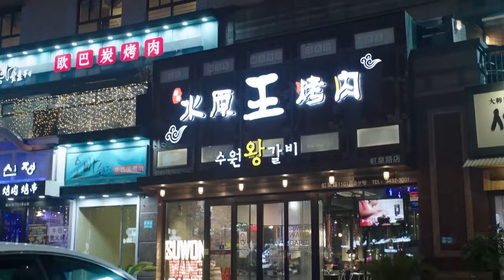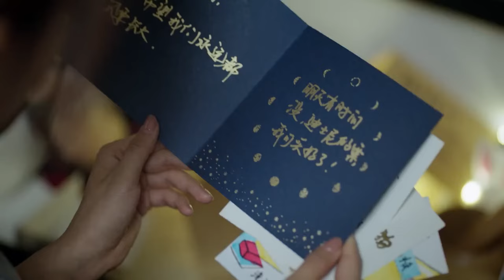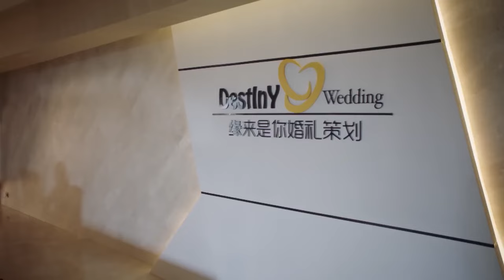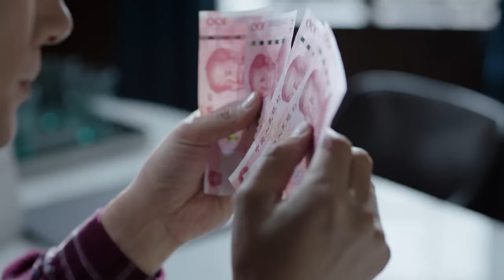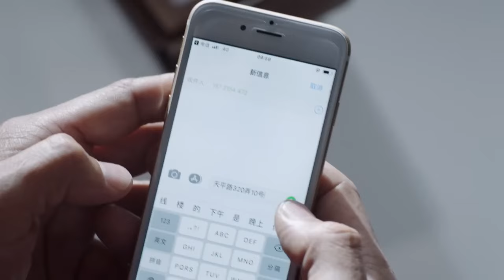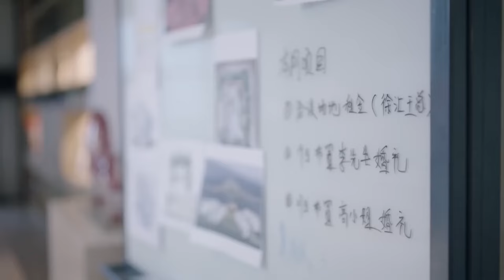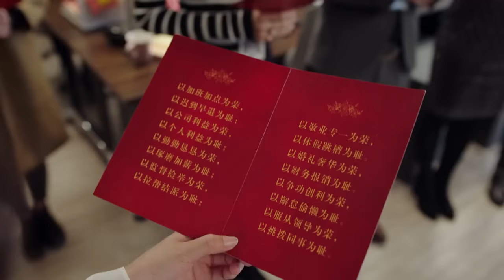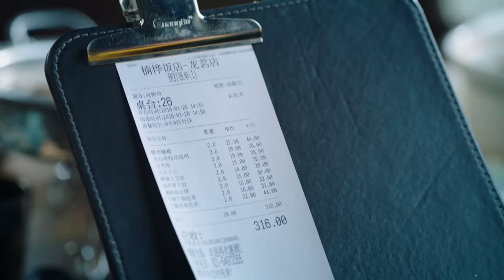[Full Movie] 丈夫喝醉被小三送回家，妻子忍無可忍霸氣開撕，通通趕出家門！明天我們好好過